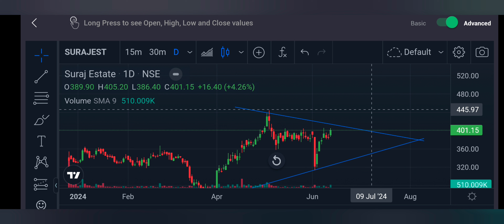Upcoming Breakout Stocks | Breakout stock on daily timeframe | Short term delivery Stock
best swing trading stock
swing trading stock for tomorrow